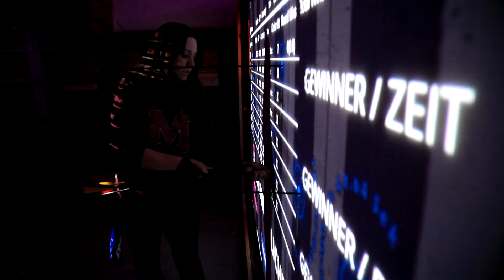ArcheryTime® Arena Forchheim bei Bogensport Dägele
“Vom Baum zum Bogen.” Bei Christian Dägele werden nicht nur individuelle Bögen hergestellt sonder er ist auch Teil der ArcheryTime Familie, mit seiner Arena mitten in seiner fantastischen Werkstatt begeistert er schon seit Oktober 2021 Bogenfreunde. Wir freuen uns bald noch mehr zu berichten über diesen aussergewöhnlichen Bogenbauer.